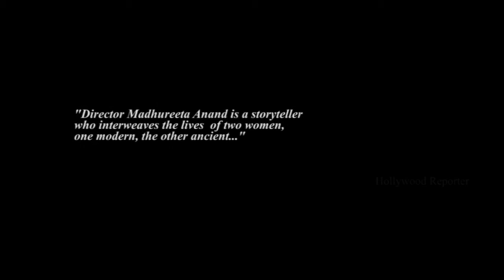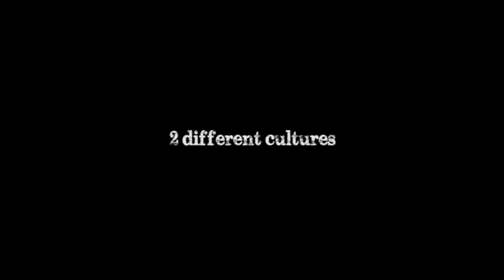KAJRYA TRAILER HD WITH ENGLISH SUBTITLES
KAJARYA - A FILM MY MADHUREETA ANAND